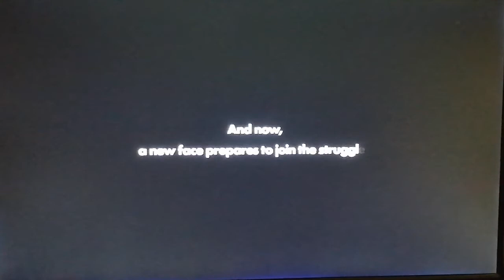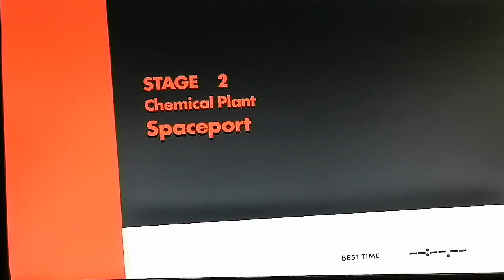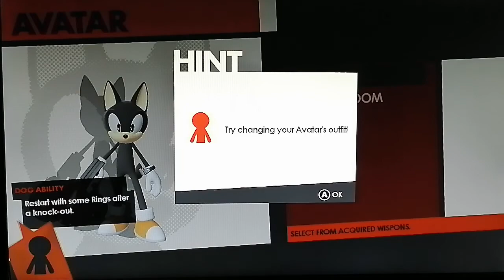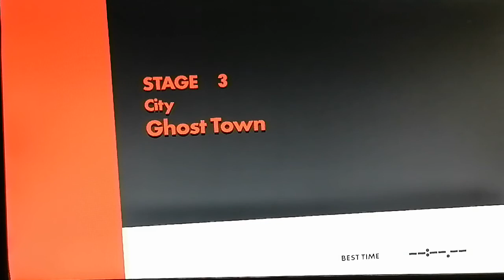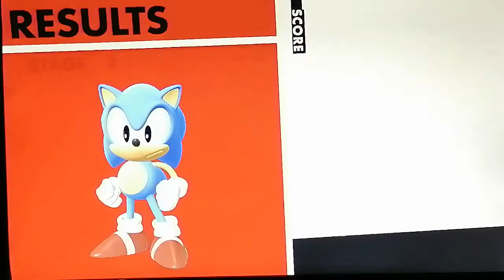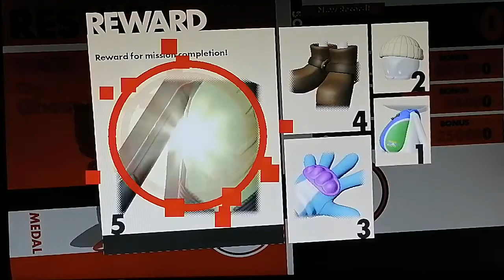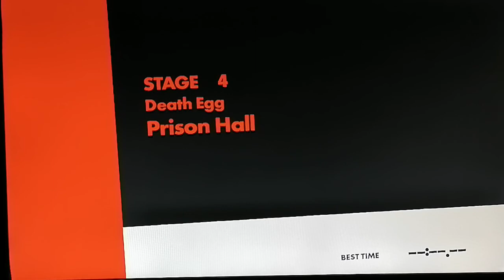Sonic Forces Gameplay - Nintendo Switch - Part 1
In SONIC FORCES, the evil Dr. Eggman has conquered much of the world with help from a powerful and mysterious new villain named Infinite. Now, you must assist Sonic and build an army to reclaim the world as they fight against chaos and destruction.

Defeat enemies with blazing speed as Modern Sonic, catapult past perilous platforms as Classic Sonic, and create your very own Custom Hero Character equipped with a variety of powerful gadgets. Experience fast-paced action with these three unique gameplay styles.

The fate of Sonic the Hedgehog’s world is in your hands – Join the Uprising.